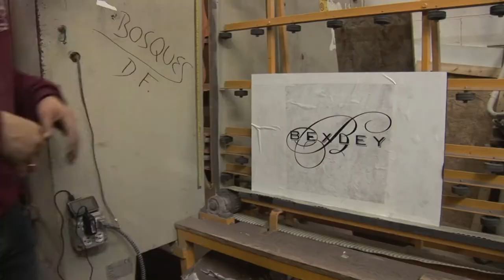BearGlass2 Sand Blasted Glass